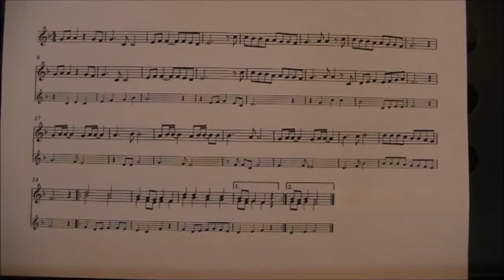solfage no 37 So La La So Fa So Do Do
The first note in bar 17 (lower part) is F not G.